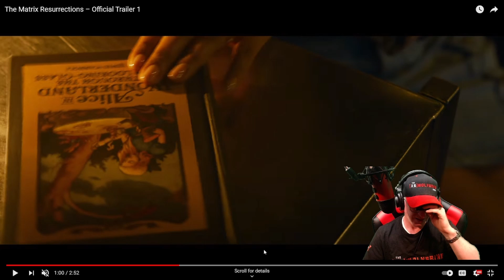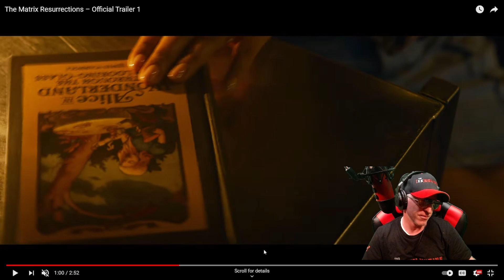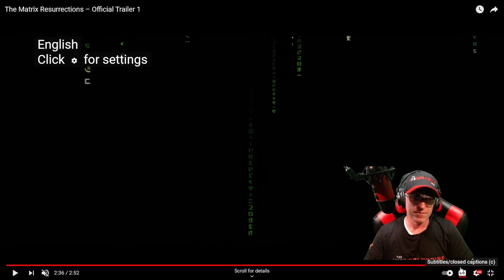The Matrix Resurrections Trailer Reaction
ReUpload I hope yall are excited as I am for this.